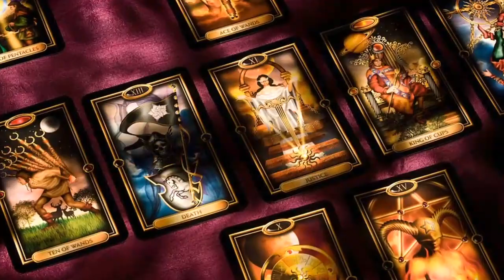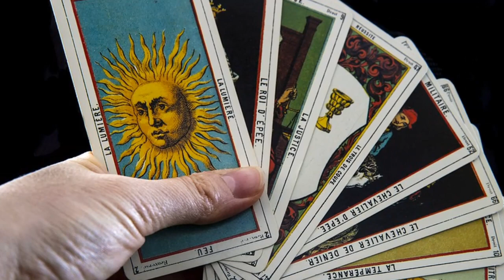21 giugno 2020: la nuova FINE DEL MONDO secondo il calendario Maya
Siamo passati indenni dal 21 dicembre 2012, che la profezia Maya sulla FINE DEL MONDO torna a far capolino.
La data del 2012, infatti, sarebbe niente poco di meno che un errore di calcolo tra il passaggio dei due calendari Giuliano e Gregoriano. Lo scarto di 8 anni rivela una nuova data dell'apocalisse: il 21 giugno 2020.
Cosa c'è di vero? Quale mistero si cela dietro questa nuova presunta data sulla fine dei tempi?
I MIEI SITI:
Musica di sottofondo "Tied Up" di Silent Partner
Immagini da Pixabay.com